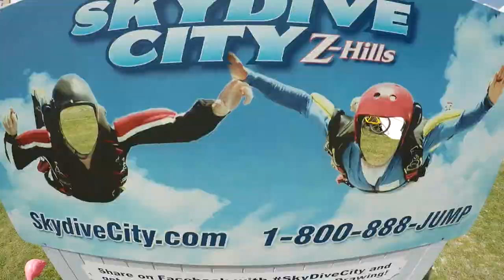Jodi Clark 5 11 19